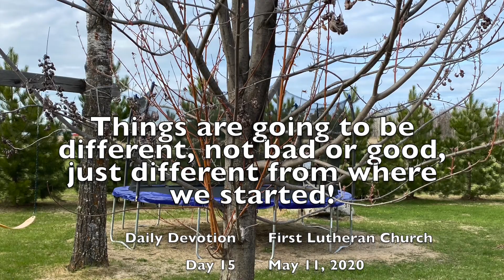Daily Devotion, Day 16, May 11, 2020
Daily Devotions, First Lutheran Church, Bemidji, MN
Day 16, May 11, 2020
Pastor Corey Fuhrman